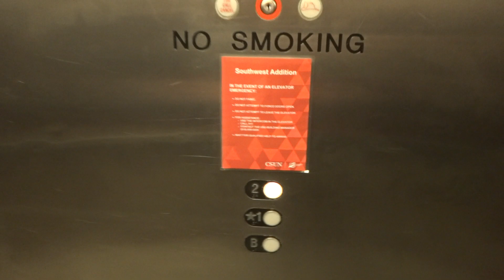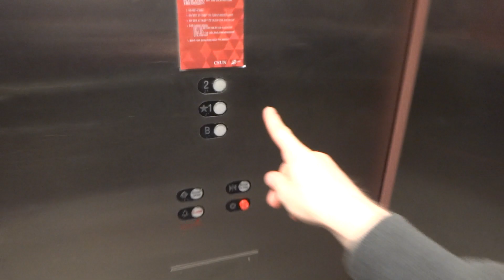Schindler RT - SouthWest Addition Sol Center - CSUN - Northridge, CA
Worn out and lovely, but runs fine.
Filmed May 2017
Camera: Sony CyberShot DSC-TX100V